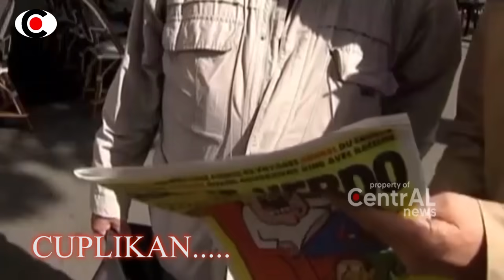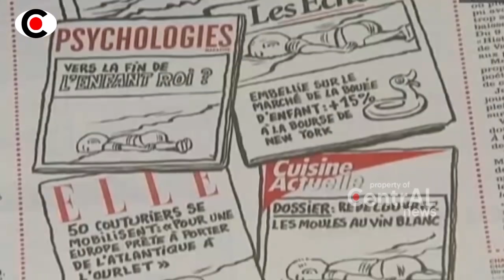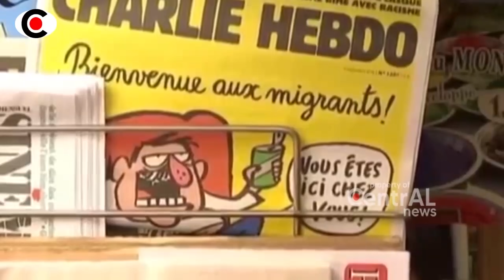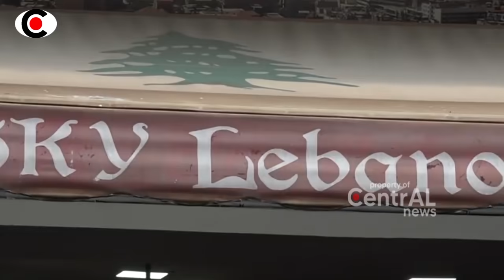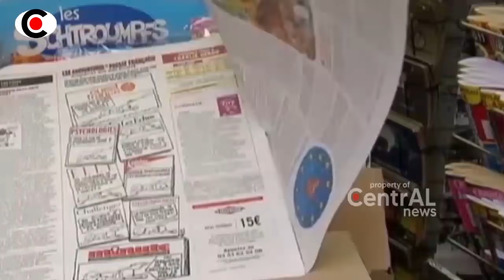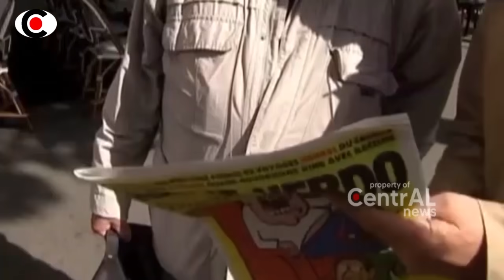BERITA TERKINI ~ BR4ZIL DAN RUS1A TERDEP4N BELA ISL4M DAN HUKM PEN1ST4 AG4MA, M4CR0N MASIH BEGINI...